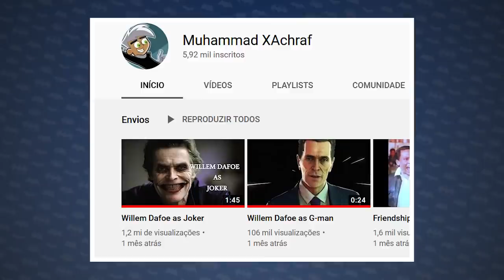REAÇÃO - VÍDEO WILLEM DAFOE COMO CORINGA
Nossa reação a um vídeo que está sendo muito falado! Ele mostra como poderia ser o ator Willem Dafoe como o vilão Coringa em um filme do Batman ou solo. Fizemos análise dele!